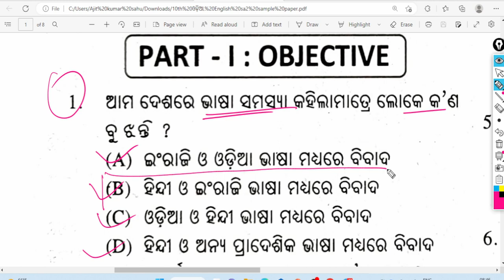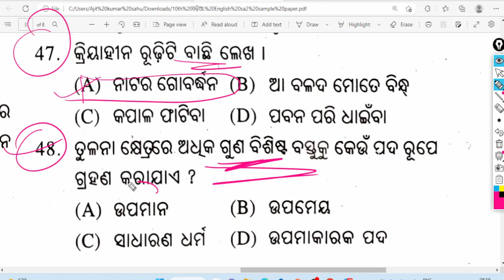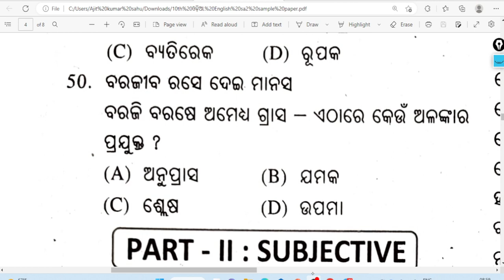Class 10th SA2 Odia Question Paper 2023 ll Sa2 Odia Question paper 2023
sa2 exam

class 10 sa2 exam

class 10 sa2 exam news 2022

class 10 sa 2 exam pattern 2023

sa2 exam pattern class 10

10th class sa2 exam exam date 2023

10 class sa 2 exam question pattern 2023

question pattern 10th class sa2 exam 2023

10th class sa 2 exam news odia

class 10